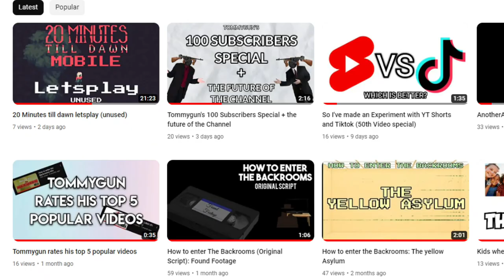Tommygun's Channel Trailer (old)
This is my Channel Trailer. For new people that found me by checking out my channel.